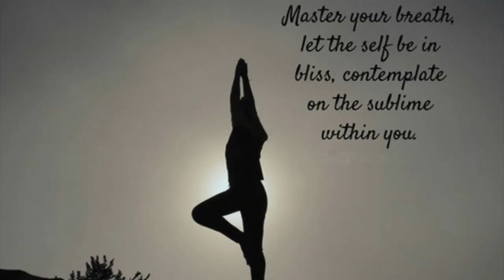YOGA Video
Video of Bayport Blue-Point High School Yoga Students